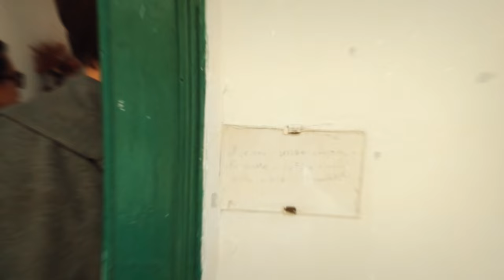Frida Kahlo: The Life of The Revolutionary Mexican Painter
Frida Kahlo, an emblematic figure in the world of art, invites us into a realm where each brushstroke tells a tale of resilience and rebellion. Her life, as fascinating as her masterpieces, unfolds as a testament to overcoming adversity and embracing individuality. Kahlo's art is a vivid tapestry woven with the threads of her experiences, painted in colors that transcend pain into beauty. From a life-altering bus accident that shaped her destiny, to
a marriage with muralist Diego Rivera that added layers to her narrative, Kahlo's journey is as captivating as the colors on her canvas. Join us on a journey through the extraordinary life of this Mexican artist, exploring the depths of her symbolic imagery and the indomitable spirit that permeates her work.

In today's video we look at "Frida Kahlo: The Life of The Revolutionary Mexican Painter."

Inspired by "Frida Kahlo: The woman behind the legend - Iseult Gillespie."

Inspired by "Frida Kahlo: World–Renowned Artist Who Overcame Polio."

Inspired by "Frida Kahlo - A Life of Pain - Biographical Documentary."